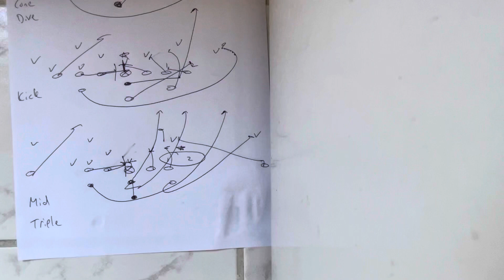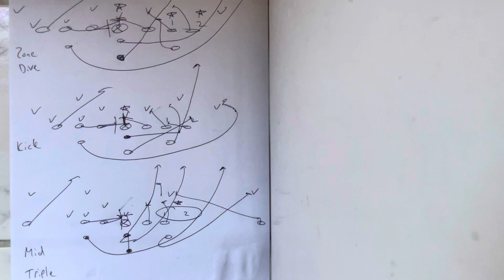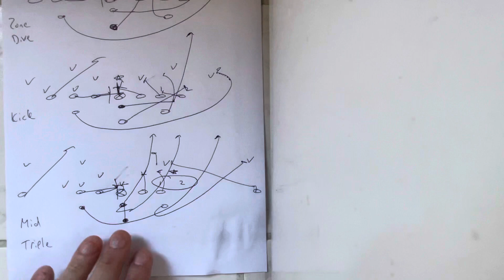Can’t Get Your Kids to Lift? Then, Do This…